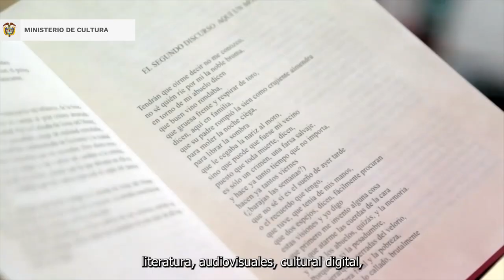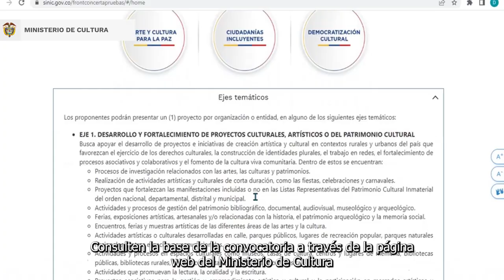Preséntate al Programa Nacional de Concertación